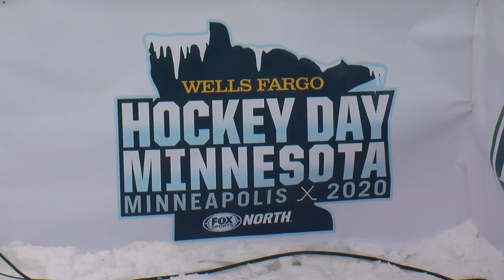Pond Hockey Tournament Continues Through The Snow Storm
Hockey Day Minnesota has recruited 40 volunteers to work around the clock to keep the rinks cleared for the weekend tournament, Bill Hudson reports (1:44).